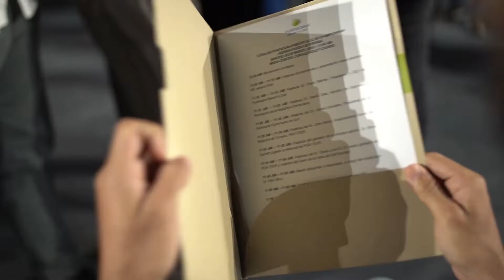Press Conference, 2019 Corales Puntacana Resort & Club Championship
The Corales Puntacana Resort & Club Championship PGA TOUR Event officially began at the Corales Golf Course! 134 players from all over the world will be competing for the US$3 million tournament purse and FedEx Cup points.
John Norris, Senior Vice President of Tournament Business Affairs of the PGATOUR, expressed “We’re excited to bring PGATOUR golf to the Dominican Republic once again in 2019 as fans watching throughout the world will be treated to the sights and beauty of one of the world’s top tourist destinations,” said Norris. “The combination of the Corales Golf Course and the incredible hospitality provided by the PuntacanaResort has made this event a favorite stop on TOUR among our players and their families in just one year and we look forward to continued growth of the event as we go forward.”